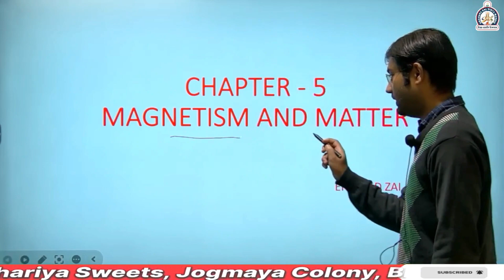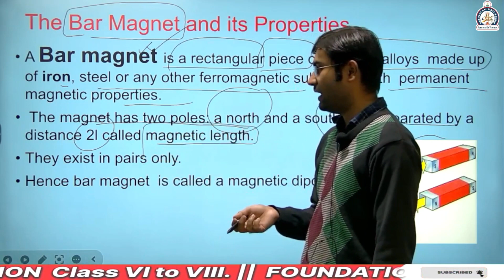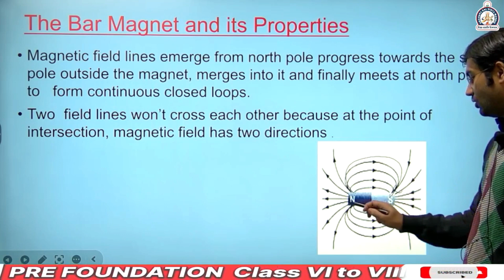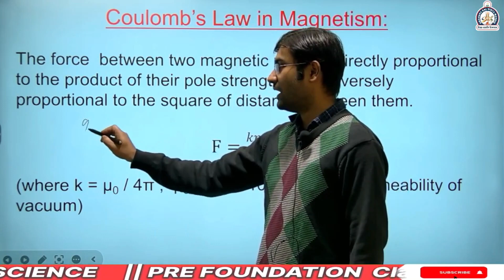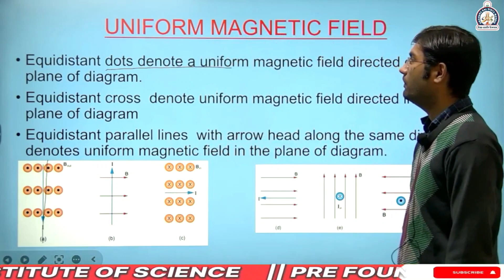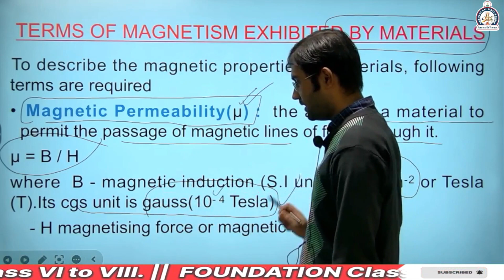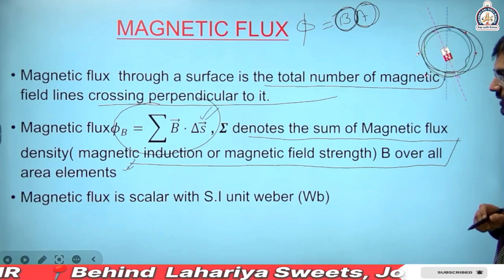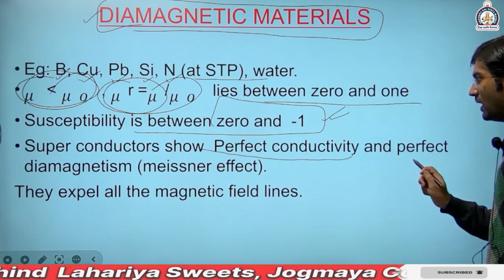CLASS 12TH PHYSICS || CHAPTER -5 || MAGNETISM AND MATTER || ASAD ZAI SIR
IN THIS VIDEO , ASAD ZAI SIR WILL COVER  CHAPTER-5 , MAGNETIS AND MATTER .